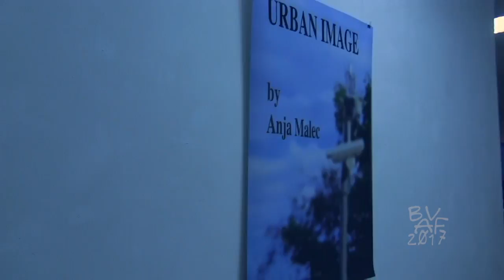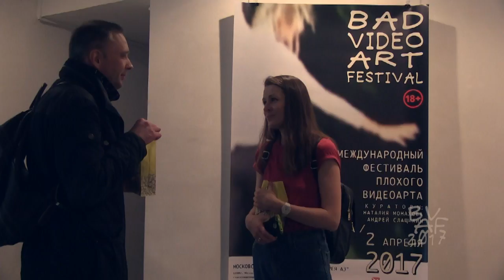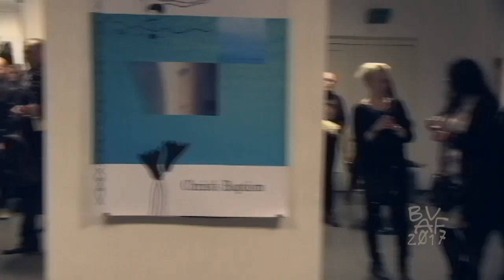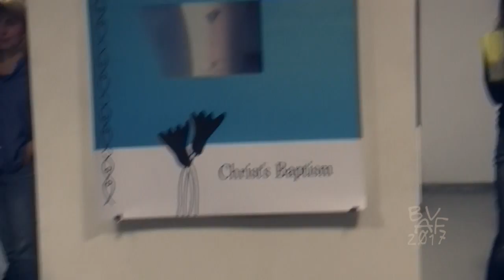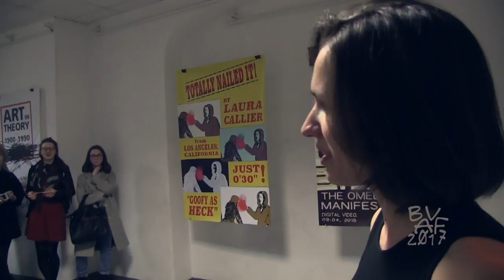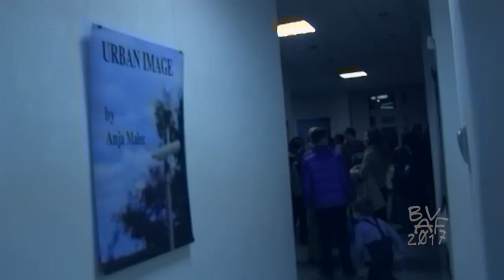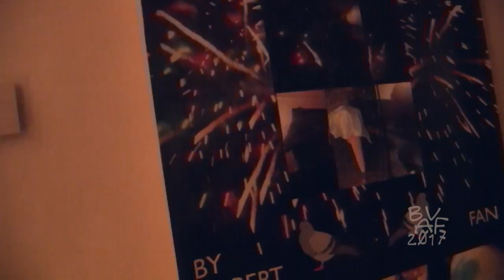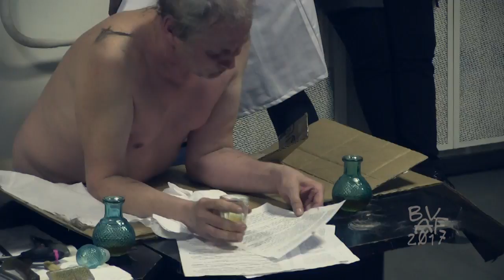Bad Video Art Festival Opening 23.03.2017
Very bad documentation of the First International Bad Video Art Festival Opening. A3 Gallery, Moscow, Russia, 23 March 2017.
Includes incredible performance «DOUBLE QUOTES» by Oleg Ivanov, Olga Oskina, Julia Ermolaeva. English subs coming soon!! Video: Andrey Slaschilin.
Очень плохая документация Открытия Первого Международного Фестиваля Плохого Видеоарта. Галерея А3, Москва, 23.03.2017. Включает перформанс "ДВОЙНЫЕ КАВЫЧКИ" Олега Иванова, Ольги Оськиной и Юлии Ермолаевой. Видео: Андрей Слащилин.